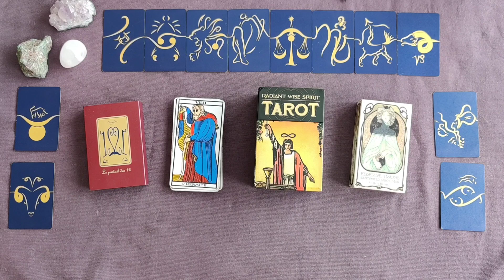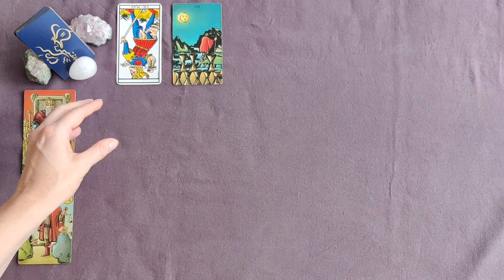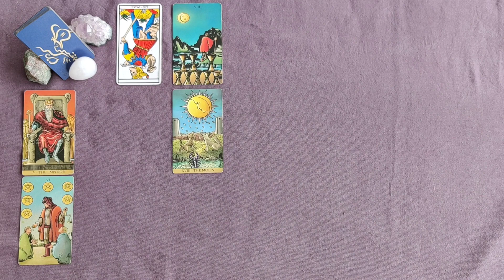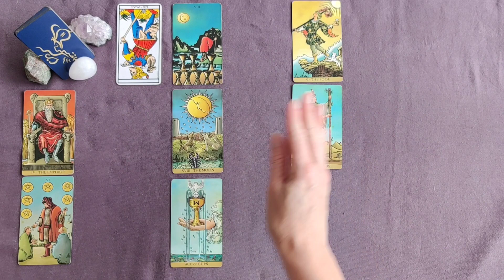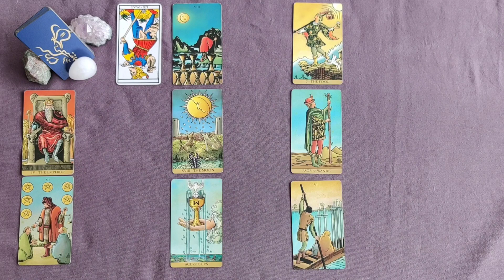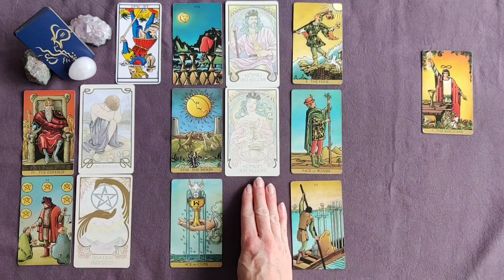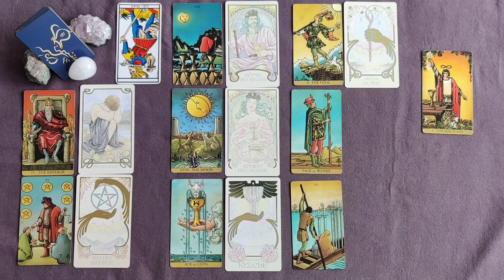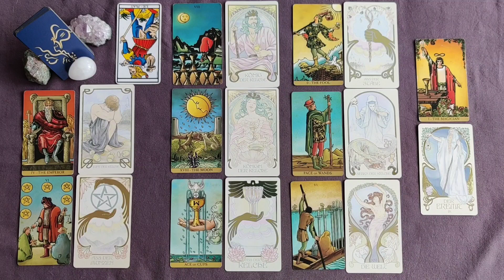Verseau Juillet 2021 ♒ Excellent mois de renouveau et de puissance !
Venez découvrir votre guidance générale  Verseau juillet 2021.

Vous procurer les tarots que j'utilise:
Le tarot de l'illumination
Radiant wise tarot